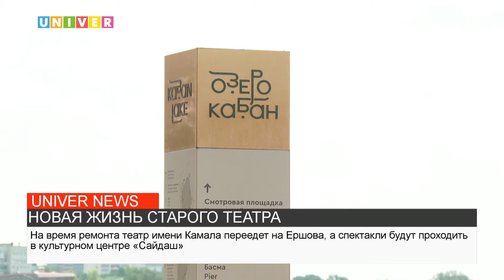НОВАЯ ЖИЗНЬ СТАРОГО ТЕАТРА